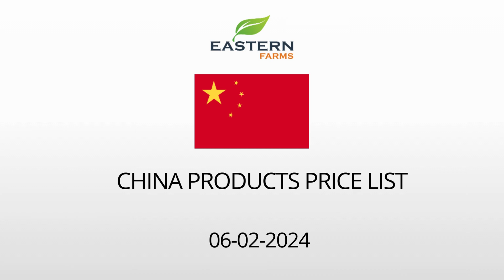CHINA | AL AWEER MARKET DUBAI WHOLESALE PRICE 06-02-2024 | FRUITS & VEGETABLES